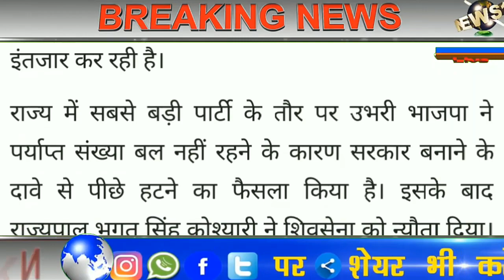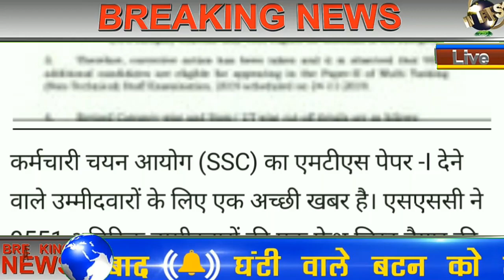Today Breaking news ! Top 10 मुख्य समाचार ! PM Modi news // महाराष्ट्र मे कांग्रेस शिवसेना की सरकार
Today Breaking news ! Top 10 मुख्य समाचार ! PM Modi news // महाराष्ट्र मे कांग्रेस शिवसेना की सरका
If you like my video plz share and like